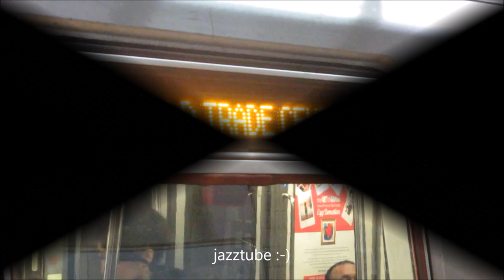Path Train between WTC and New Jersey - New York subway - metro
Port Authority Trans-Hudson (PATH) is a rapid transit system serving Newark, Harrison, Hoboken, and Jersey City in metropolitan northern New Jersey, as well as lower and midtown Manhattan in New York City.